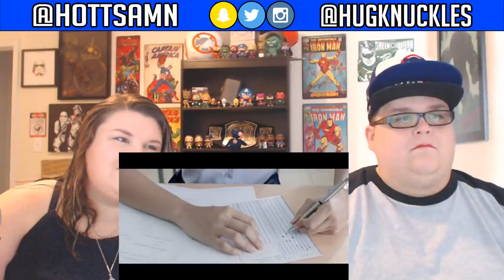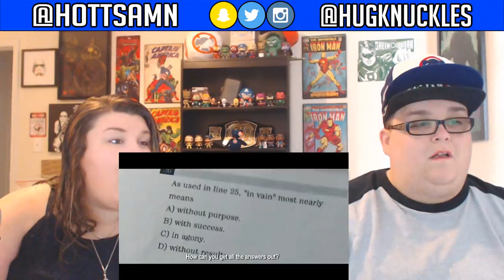BAD GENIUS Official International Trailer (2017) | GDH REACTION!! 🔥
HELP US COME TO THE PHILIPPINES!!!

BAD GENIUS Official International Trailer (2017) | GDH

HugKnuckles & HottSamn
555 Rebel Rd #27

@HottStella - FOLLOW OUR CAT ON INSTA!! 😺